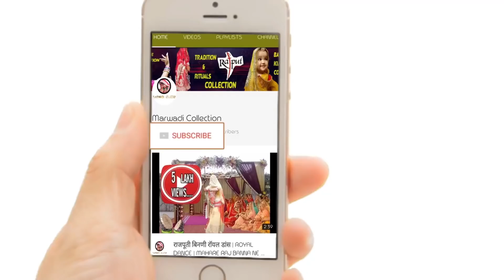MEHNDI BAATNE KI RASM || RAJASTHANI ROYAL RAJPUTI WEDDING RITUALS